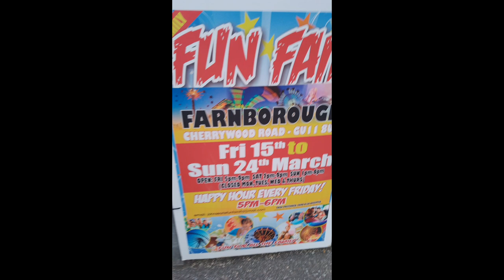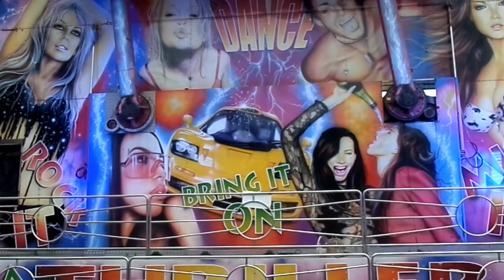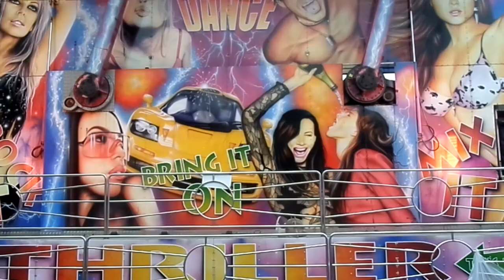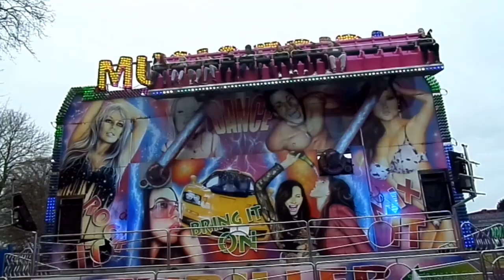john Searles Farnborough funfair 2024 & his new PWS twist with a nice lighting package.